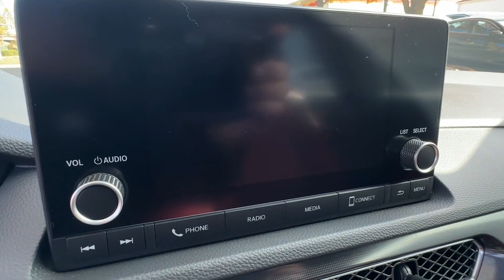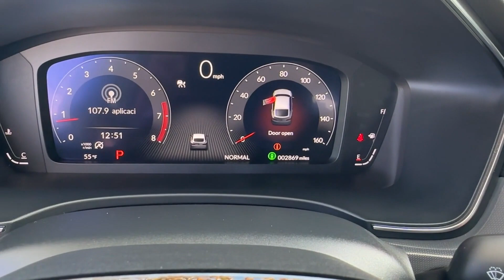2023 Acura Integra w/A-Spec Package Falls Church, Alexandria, Arlington, Washington DC, Bethesda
2023 Acura Integra w/A-Spec Package 19UDE4H32PA027506 Video

This 2023 Acura Integra w/A-Spec Package 19UDE4H32PA027506 is full of phenomenal features such as: